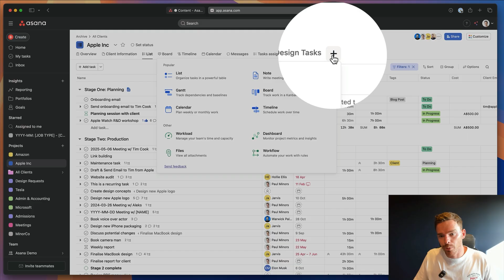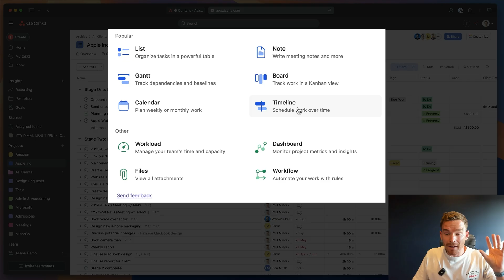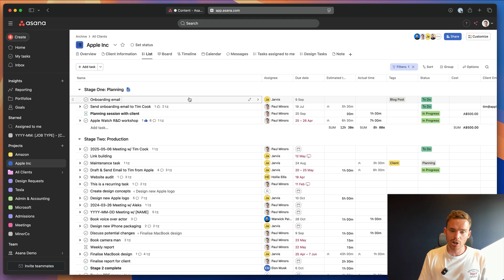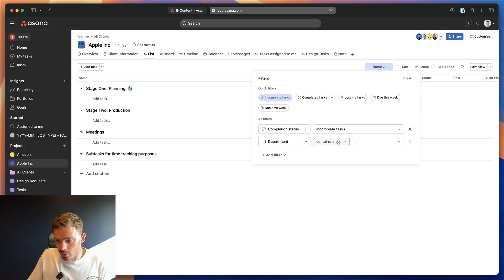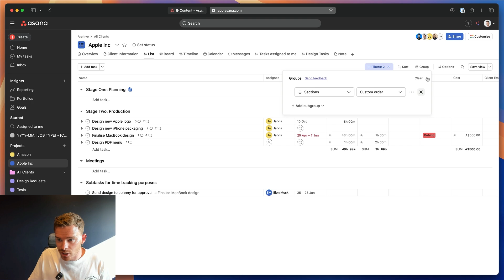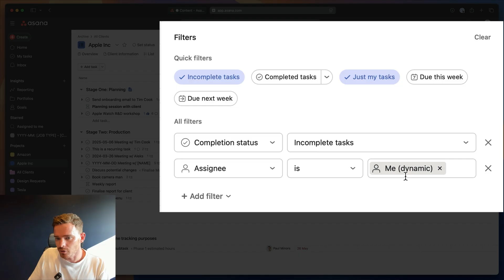Tabs - The INCREDIBLY USEFUL Asana feature (that everyone misses)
Need help with Asana? Book a 30-minute introductory call to learn more about our consulting service »

Our clients love quick Asana hacks — and this one’s a game-changer.

In this video, I’ll show you how to transform a cluttered project into a streamlined view that works for you using custom tab layouts in Asana. Whether you're a fan of Lists, Boards, or Timelines — or need a place for project notes — this feature helps you and your team work smarter without switching tools.

Here’s what you’ll learn:
✅ How to create new tab layouts in your Asana project
✅ How to use the Notes tab to reduce the need for Google Docs, Notion, or Word
✅ Why this reduces clutter and removes the need for multi-homing
✅ How to filter views by person, department, or task type

👍 Like this video if you're just discovering the Notes tab for the first time!

0:00 - Introduction
0:58 - The tabs feature
1:43 - Creating a tab
2:02 - Notes Tab
3:11 - Tab options
4:13 - Filtering or Grouping the tab views
6:40 - Outro

Request a quote! Purchase your Asana licenses through MinorCo and receive the best price on your subscription + complimentary support

Sign up for our FREE video training series: Asana 101: Introduction to Asana

Want to take full advantage of Asana? Sign up to our Master Asana support program and take Asana to the next level »

Sign up to my newsletter to get regular tips and videos on how to use Asana better »